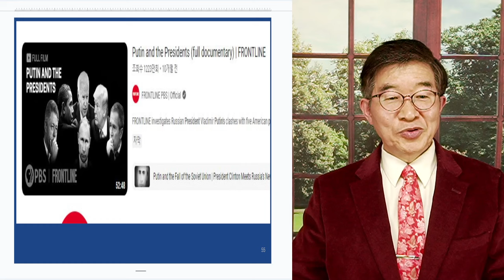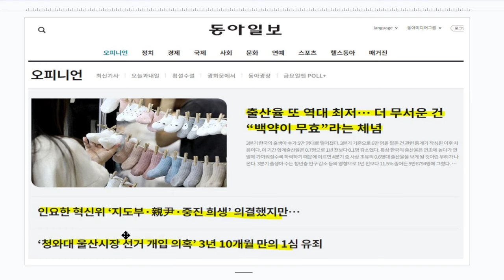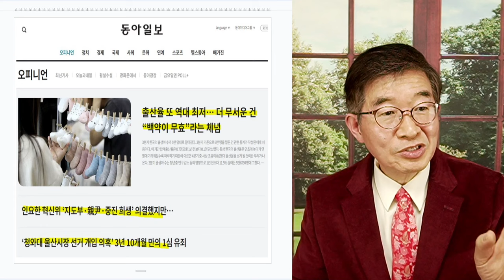깊은 수렁 속으로 / '각자도생' 하는 수 밖에 [공병호TV]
Bitcoin : 3MTW849AkP2ftLeSK2teZHMmzLu7Z83s9U